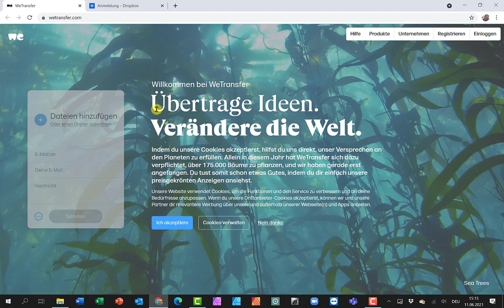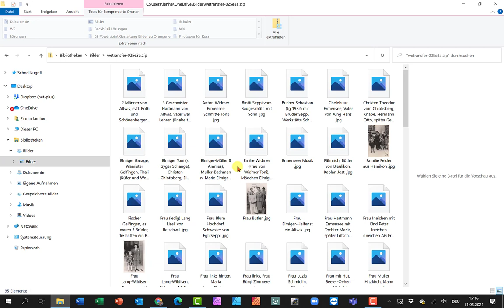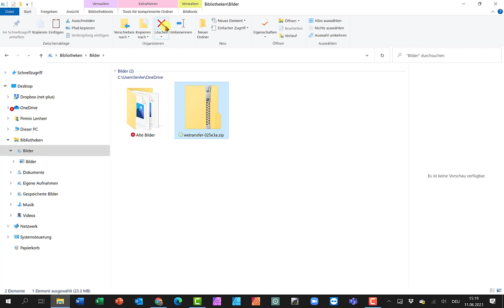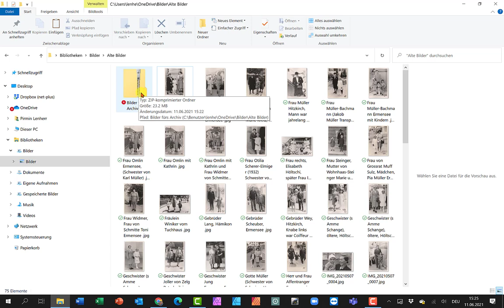ZIP öffnen oder erstellen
Wie kann man einen ZIP-Ordner ent-zipen oder selber einen solchen ZIP-Ordner erstellen?